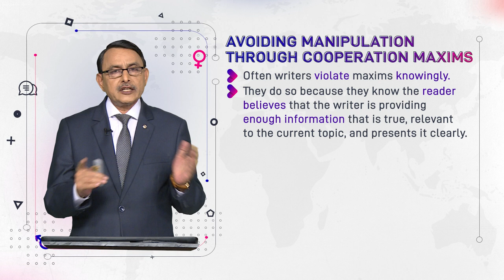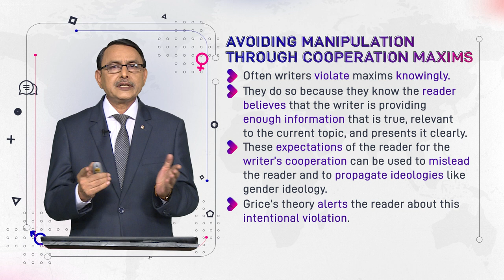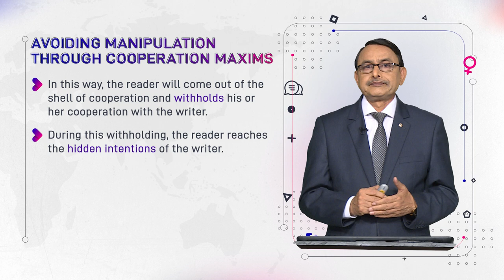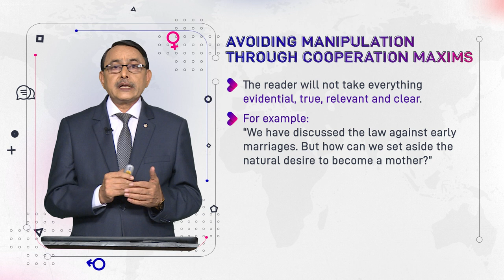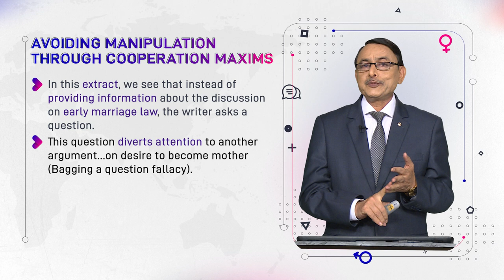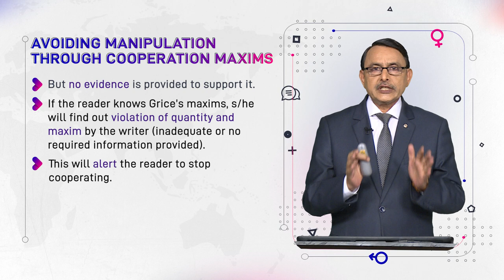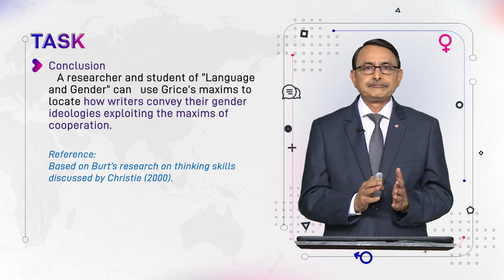Avoiding Manipulation Through Cooperation Maxims | Language and Gender | ENG527_Topic093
Topic093: Avoiding Manipulation Through Cooperation Maxims,
By Dr. Muhammad Aslam